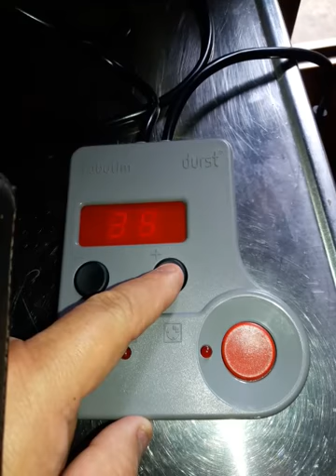Timer fotográfico DURST